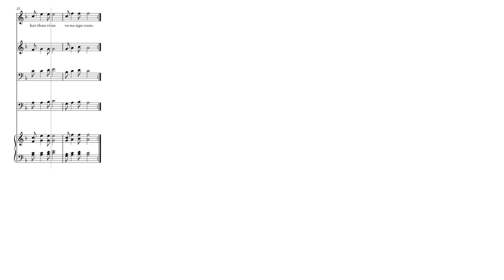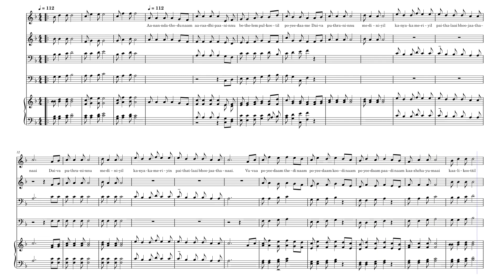Aanandathodu Naam Aaraadhipaaninnu – M. Thomas Thomas ആനന്ദത്തോടു നാം ആരാധിപ്പാനിന്നു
ആനന്ദത്തോടു നാം ആരാധിപ്പാനിന്നു Aanandathodu Naam Aaradhippaaninnu (M Thomas Thomas) Christmas Song Malayalam 1965
NCMTC Choir upload